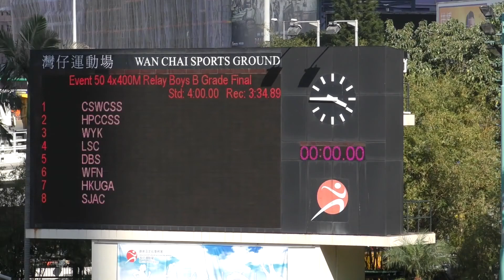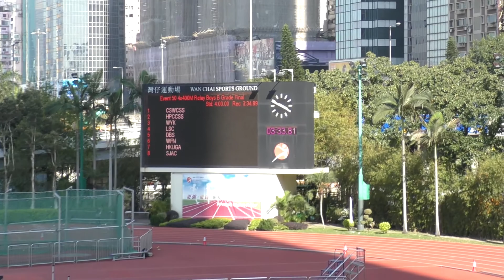2018-3-9 Inter-School Athletics Competition 2017-2018 D1 Day 3 - 4 x 400m Relay Boys B Grade Final